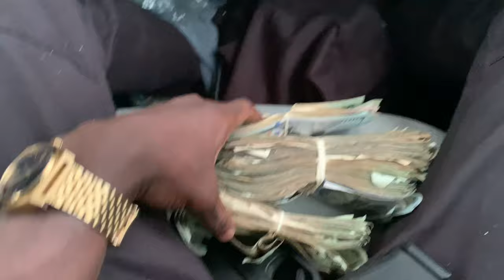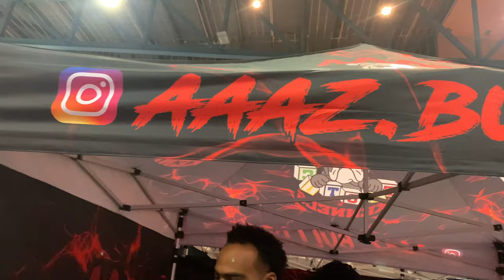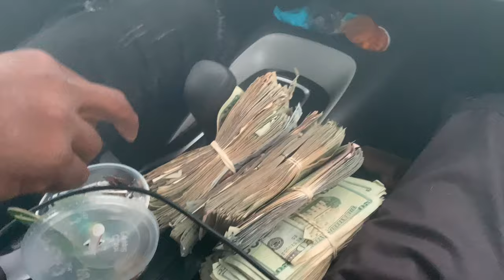Kicking it in the booth dog show NOLA (quick footage)